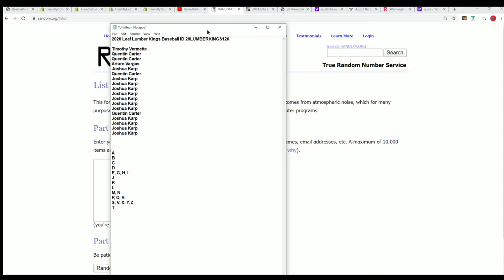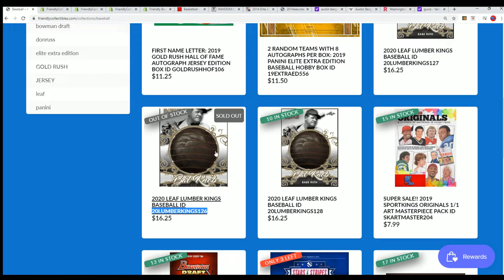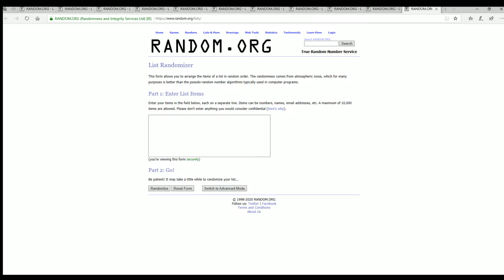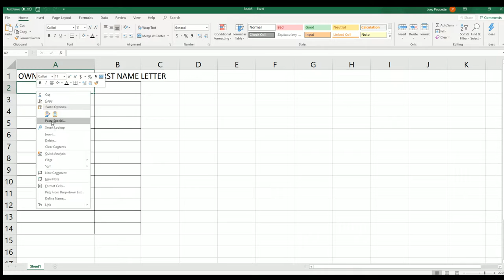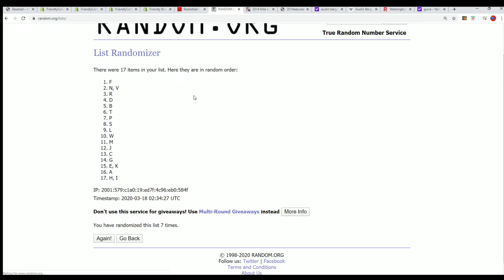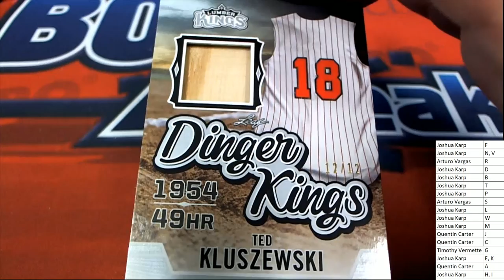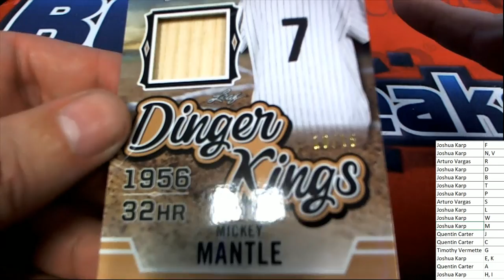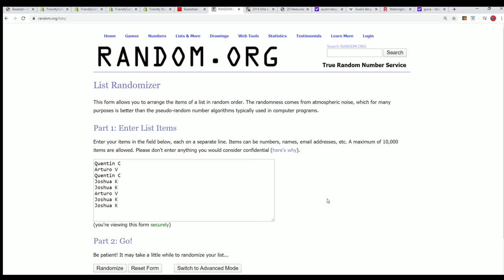2020 Leaf Lumber Kings Baseball ID 20LUMBERKINGS126